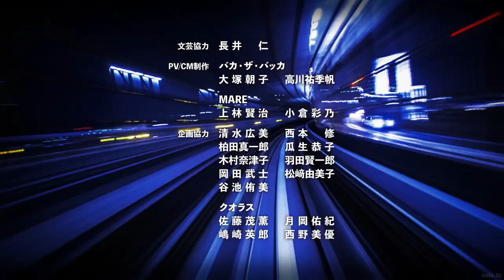Mashle Magic And Muscles Season 2「 AMV」Zero Gravity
Anime: Mashle Magic And Muscles
Song: Mashle Magic And Muscles